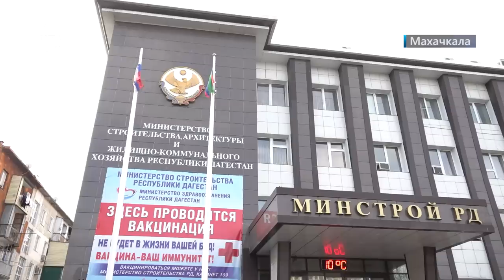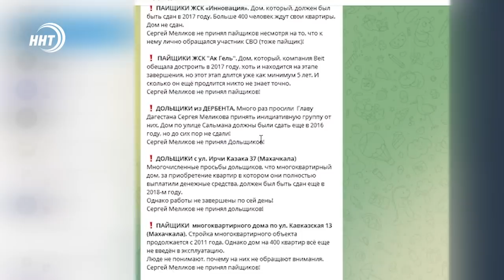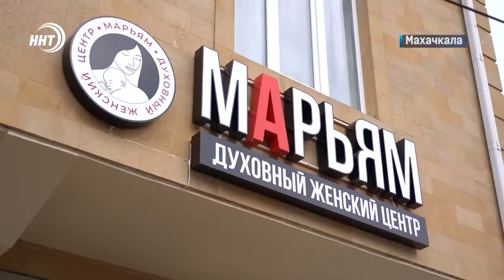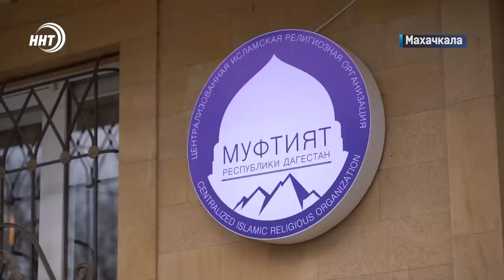Новости Дагестана за 8.02.2023 год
Чердак раздора. Почему Минстрой и компания «Арси» не могут найти компромисс, из-за чего страдают пайщики.

Без году 300 лет. 8 февраля научное сообщество России отмечает свой профессиональный праздник.

Нет не решаемых проблем. В Махачкале свои двери открыл Духовный женский центр «Марьям». О всех его преимуществах расскажем через несколько минут.

Высокий уровень подготовки и как следствие результат! Дагестанец выиграл золото Кубка России на турнире по тяжелой атлетике, который проходит в эти дни в Чечне.